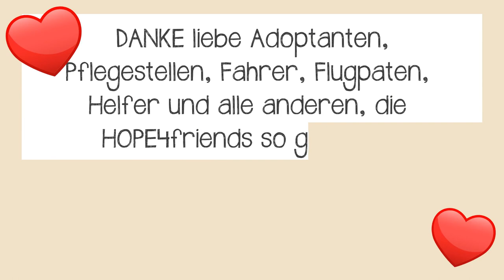Let's go home - Abreise und Ankunft unserer Hunde im März 2022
Heute vor einer Woche war er wieder "on tour", unser Trapo 🚛 und an Bord waren dieses Mal 38 unserer hinreißenden portugiesischen Fellnasen 🐶 🥰.
Inzwischen haben bestimmt alle ihre Traumkörbchen ausgiebig eingeweiht und so mancher Schelm hat sich vermutlich auch schon auf dem ein oder anderen Sofa genüsslich ausgebreitet 😉. Als Erinnerung an diesen aufregenden Tag, an dem unsere Vierbeiner 🐾🐾 nicht nur in ihr neues Zuhause, sondern mit Lichtgeschwindigkeit auch in die Herzen ❤️ ihrer Hundeeltern eingezogen sind, kommt hier wieder unser kleines Filmchen 😊.

Wie immer möchten wir uns an dieser Stelle aus ganzem Herzen ❤️💖❤️ bei unseren wunderbaren Kolleginnen in Portugal für ihre großartige Arbeit bedanken - ihr macht die Welt zu einem besseren Ort!! 💖 Ein riesengroßes Dankeschön geht natürlich wieder an Corda Viventis 😘 für den absolut liebevollen und professionellen Transport unserer Schützlinge. Ganz besonders danken wir selbstverständlich unseren Adoptanten 🥰 und Pflegefamilien 🤗: Durch euch werden aus unseren Fellnäschen endlich Glücksnäschen. Und für unsere kleinen und großen Zaubermäuse haben wir auch ein dickes Danke, denn ihr seid schließlich unser größtes Glück❣️❣️❣️

So, und jetzt: Film ab! Viel Spaß!! 🎬